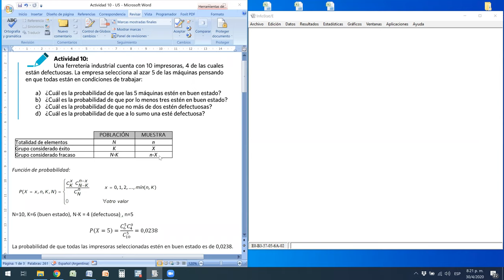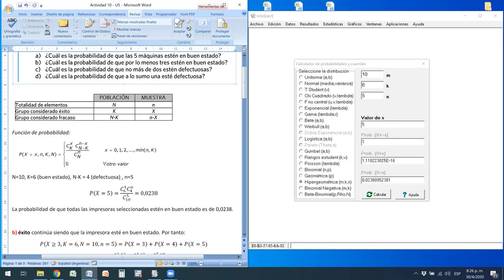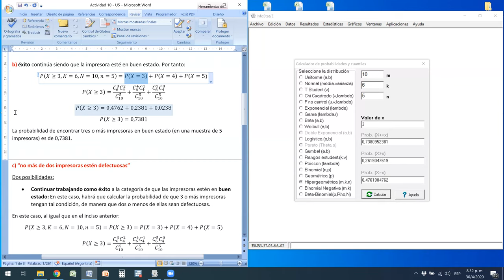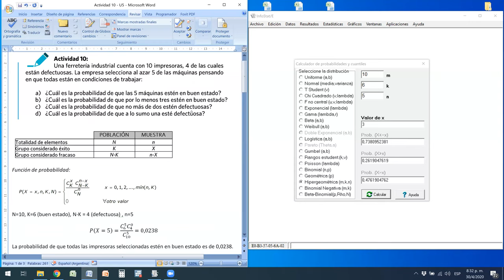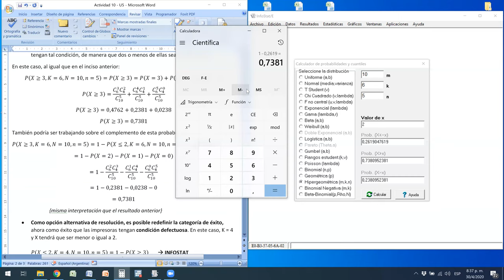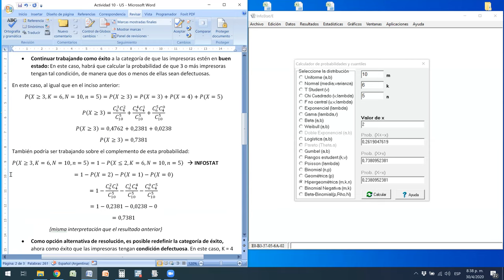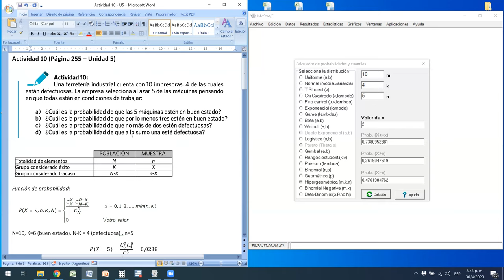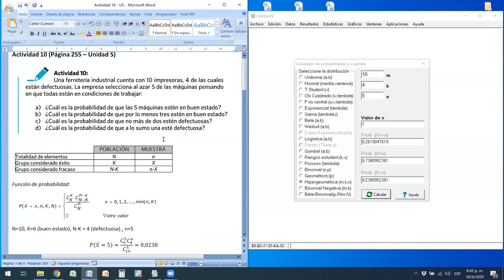Unidad 5 Actividad 10 Estadística I FCE-UNC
Resolución de la actividad 10 de la Unidad 5 del material didáctico obligatorio de Estadística I de la Facultad de Ciencias Económicas de la Universidad Nacional de Córdoba (Argentina). Resuelto por Gerardo García Oro.